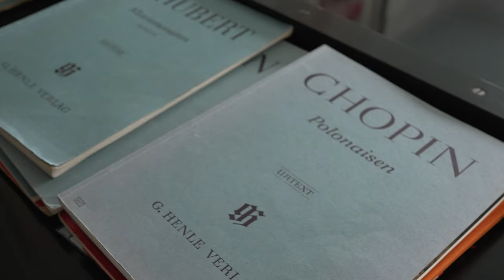Janina Fialkowska's 70th Birthday Recital - May 7, 2021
0:00 - Introduction
1:14 -  Invitation to the Dance, Aufforderung zum Tanz , Carl Maria von Weber
9:45 - Nocturne in F major, Op. 15, No. 1, Frédéric Chopin
14:35 - Grande valse brillante in E-flat major, Op. 18, Frédéric Chopin
20:28 - Clair de Lune, Suite bergamasque, Claude Debussy

The world-renowned Canadian pianist JANINA FIALKOWSKA - described by the press as "Grande Dame of the piano" - celebrated her 70th birthday on May 7, 2021! Discovered by the legendary Arthur Rubinstein in 1974, becoming his final student and prodigy until his death in 1982, her international career has since spanned more than 40 years. In response to the overwhelming outpouring of birthday wishes from around the globe, Janina would like to extend her gratitude with this short recital we were able to record at her home in southern Bavaria. We invite you to enjoy her mesmerizing and delicate musical “thank you” with these four splendid pieces by Chopin, Weber and Debussy.